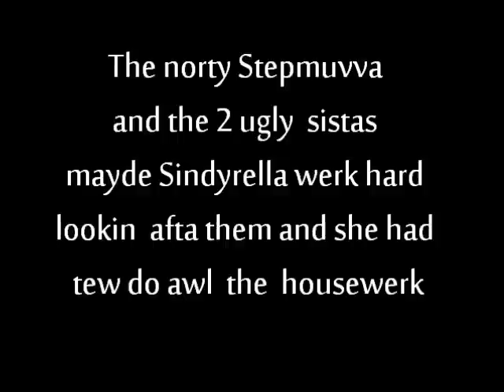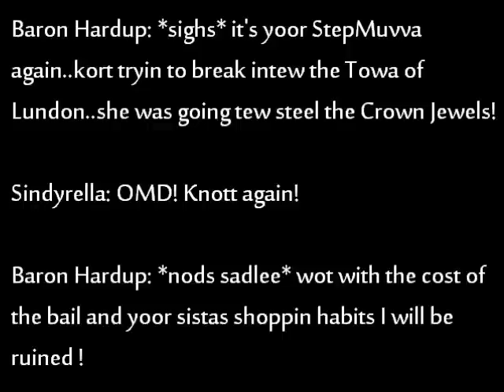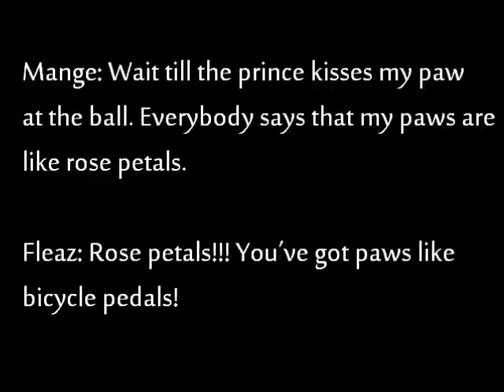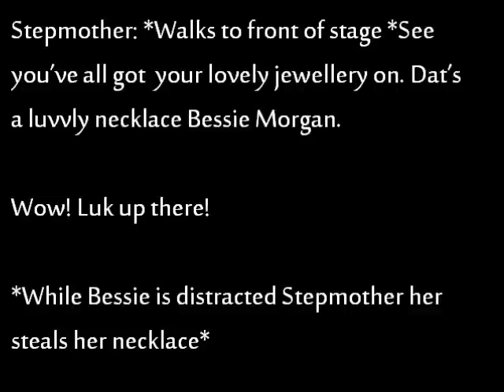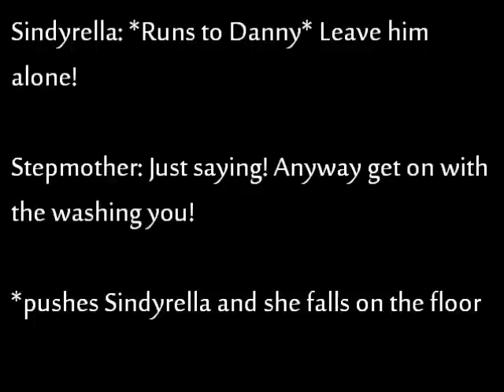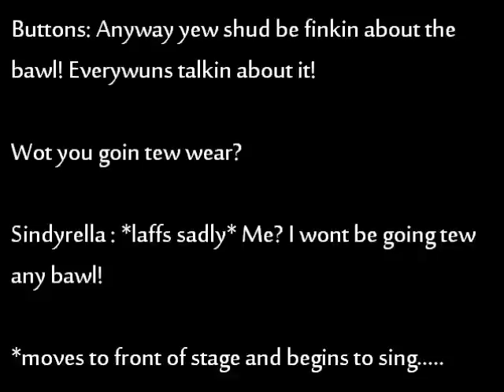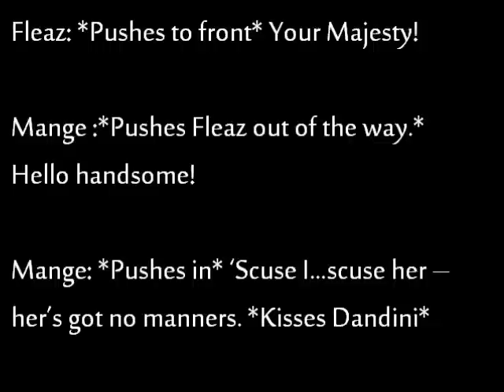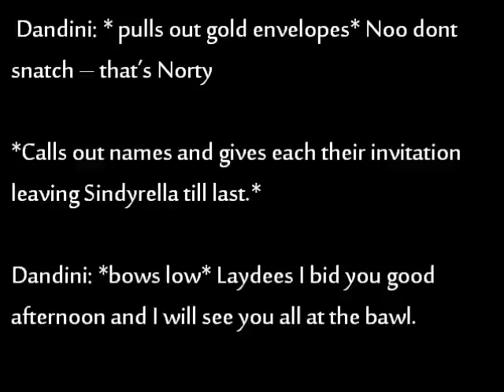Sindyrella Act 1